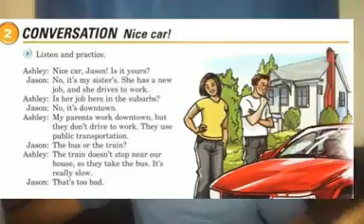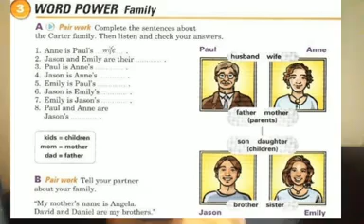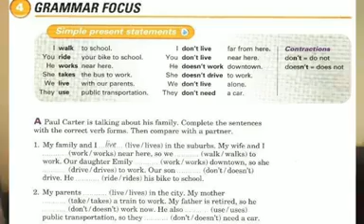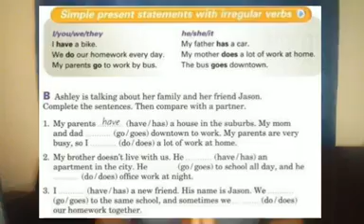شرح الوحدة السادسة من المستوى الثانى/ الانجليزى العام / الجزء الاول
شرح الوحدة السادسة من كتاب المستوى الثانى.